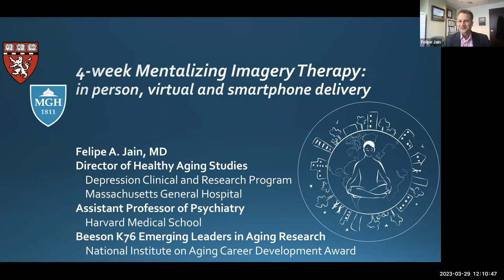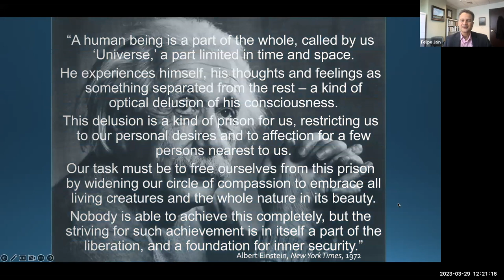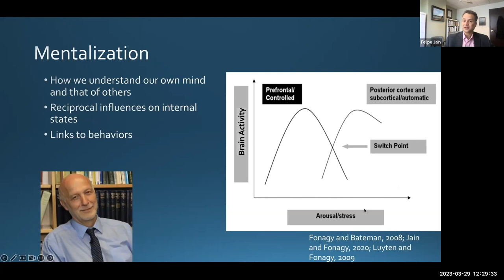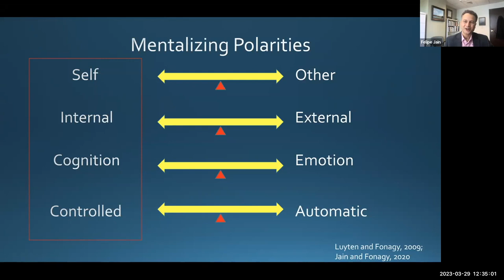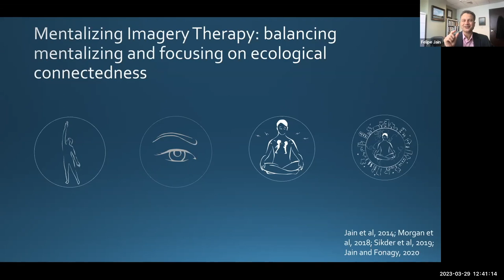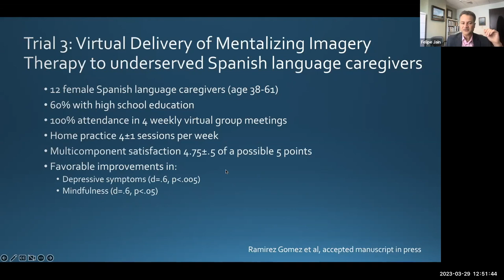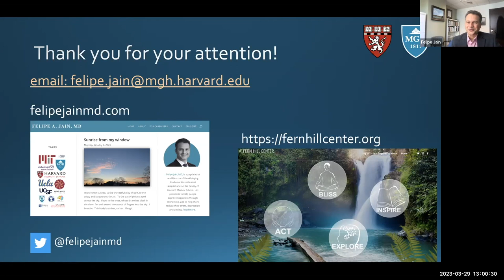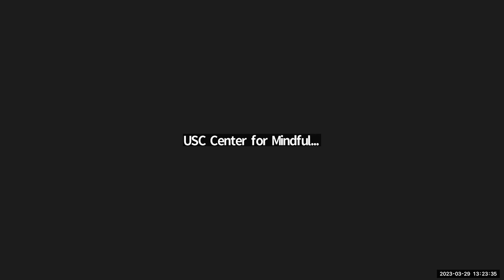CMS Mindfulness Science Keynote Lecture - Dr. Jain, MD